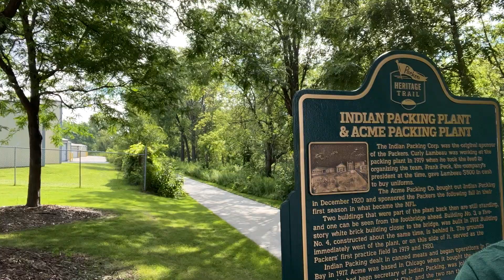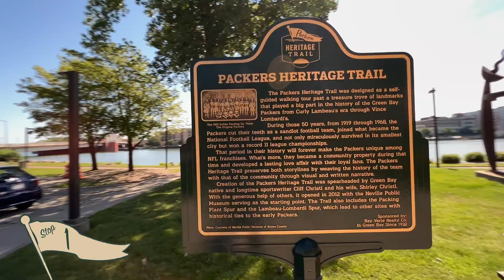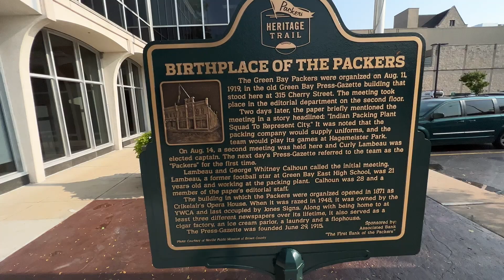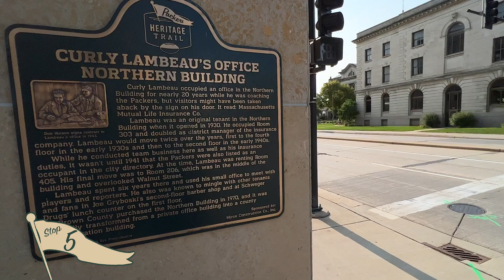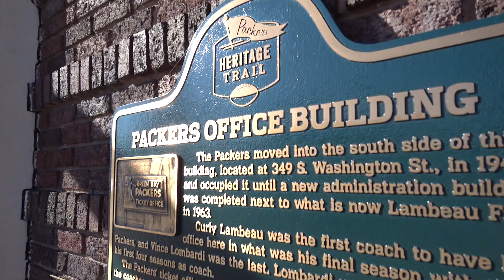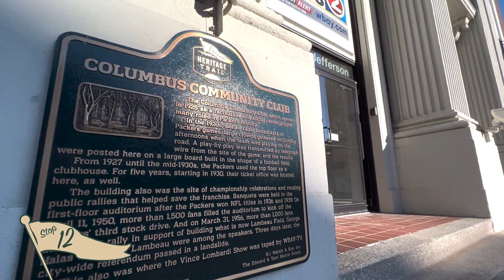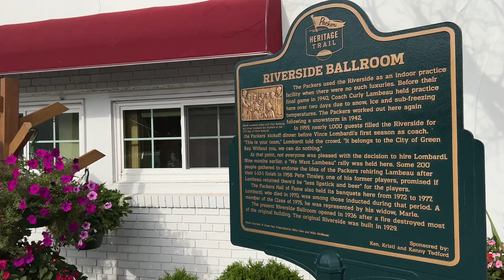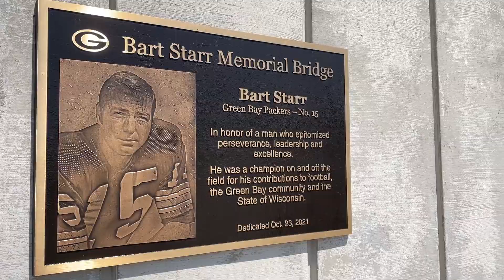Exploring Titletown: Packers Heritage Trail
Join CHTV for our first installment of Exploring Titletown where we journey along the Packers Heritage Trail, discovering the deep connection between the team and the city of Green Bay.

Next time you're in town, explore the trail yourself!

Also make sure to stop by these incredible establishments featured in the video: